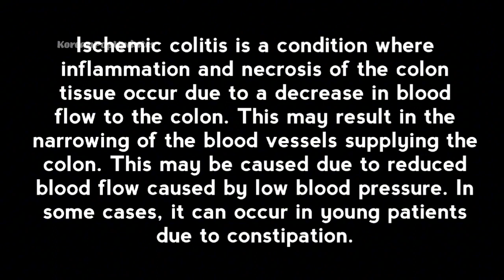BREAKING: Lee Je Hoon WAS RUSHED To Hospital for EMERGENCY SURGERY. Park Eun Bin to MC ALONE @ BIFF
Popular actor Lee Je Hoon was admitted to the hospital due to health condition and received emergency surgery. Park Eun Bin to MC alone at the Busan International Film Festival.